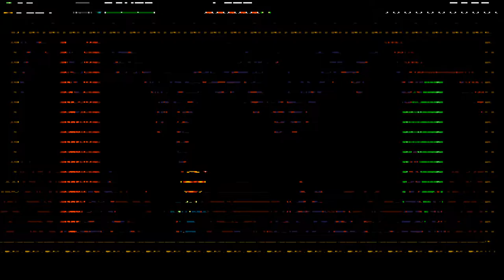Shovel Knight: Plague of Shadows [4] Mole Problem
This trio of levels were the ones that drove me crazy in my Shovel Knight playthrough. Hopefully they'll be less of a bother here. This one already was.